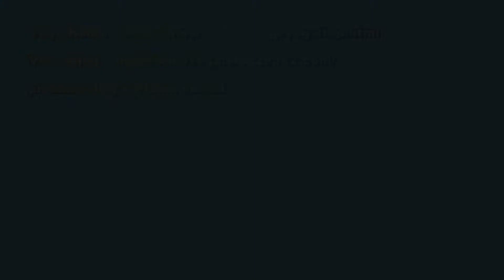ギャツビーキッズダンスオーディション 2010_07_18 part2～【再アップ版】